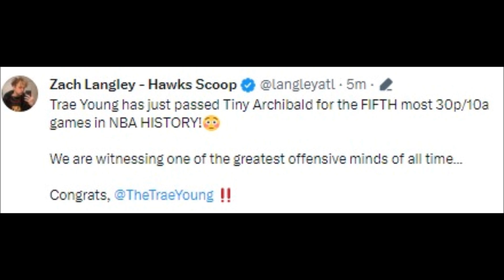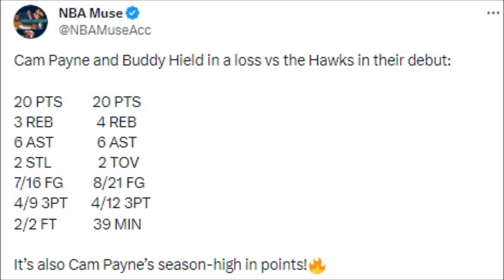NBA FANS REACT TO ATLANTA HAWKS BEATING PHILADELPHIA 76ERS | HAWKS VS SIXERS REACTIONS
Basketball History

76ers vs atlanta hawks game 7,
76ers vs hawks game 6,
76ers vs hawks full game,
76ers vs hawks highlights,
76ers vs hawks live today,
nba hawks vs 76ers,
nba playoffs 2021 hawks vs 76ers game 7,
nba on tnt 76ers vs hawks,
hawks vs 76ers preseason,
hawks vs sixers prediction,
atlanta hawks vs philadelphia 76ers game 5,
76ers vs hawks picks,
atlanta hawks vs philadelphia 76ers,
76ers vs hawks prediction,
atlanta hawks vs philadelphia 76ers game 7,
philadelphia 76ers vs hawks,
hawks 76ers game 1,
hawks sixers game 1,
hawks vs 76ers reaction,
76ers vs hawks reaction,
atlanta hawks vs philadelphia 76ers game 7 reaction,
undisputed hawks vs 76ers,
hawks vs 76ers 2023,
76ers vs hawks 2021,
76ers hawks game 1,
76ers hawks game 7,
hawks vs 76ers game 1 2021,
2021 hawks vs 76ers game 7,
hawks vs sixers game 2,
hawks vs sixers 2021 playoffs,
hawks vs sixers game 5 reaction,
hawks vs sixers game 7 reaction,
76ers vs hawks,
76ers vs hawks game 7,
76ers vs hawks prediction,
76ers vs hawks game 5,
76ers vs hawks live,
76ers vs hawks highlights,
76ers vs hawks game 6,
76ers vs hawks game 4,
76ers vs hawks game 1,
76ers vs hawks reaction,
76ers vs hawks preseason,
76ers vs atlanta hawks,
philadelphia 76ers vs atlanta hawks highlights,
ben simmons vs atlanta hawks,
philadelphia 76ers vs atlanta hawks live,
76ers vs atlanta hawks game 7,
76ers vs hawks ben simmons,
hawks vs 76ers game 7 ben simmons,
hawks vs 76ers comeback,
chris smoove hawks vs 76ers,
76ers vs hawks 2023,
76ers vs hawks game 2,
76ers vs hawks 2021,
e&m reacts 76ers vs hawks,
e&m reacts hawks vs 76ers game 7,
76ers vs hawks full game,
76ers vs hawks game 3,
76ers vs hawks game 7 reaction,
76ers vs hawks game 7 ben simmons,
game 7 76ers vs hawks,
hawks vs 76ers game 5,
hawks vs 76ers game 1,
hawks vs 76ers game 6,
hawks vs 76ers game 4,
sixers vs hawks game 5,
sixers vs hawks game 2,
sixers vs hawks 2022,
sixers vs hawks 2023,
2021 hawks vs 76ers game 7,
sixers vs hawks game 7 last 5 minutes,
ben simmons vs hawks game 7,
hawks vs 76ers game 7 inside the nba